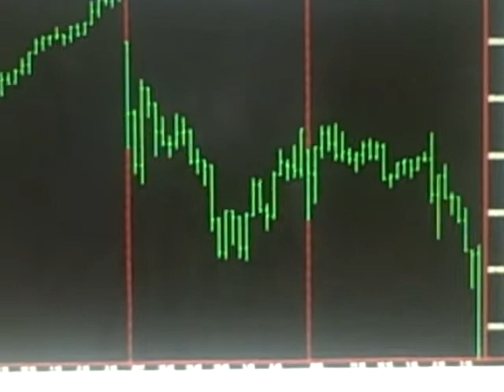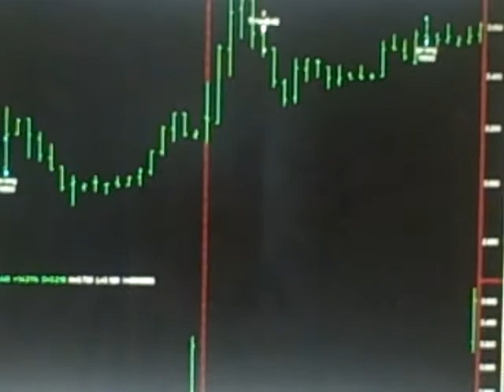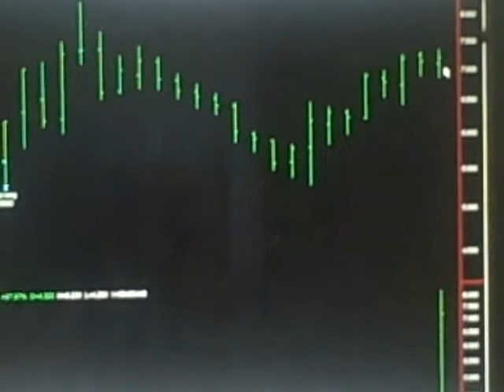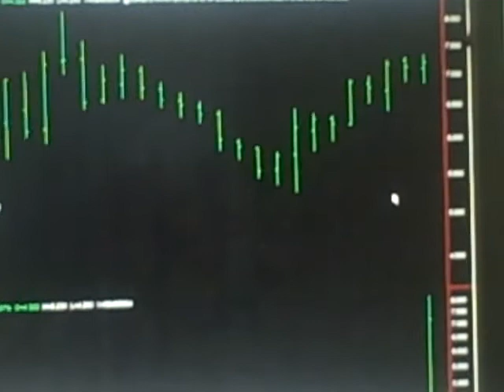Today Stock Market